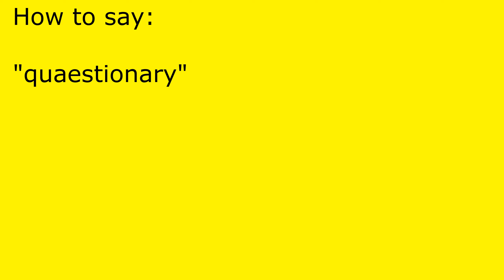How to pronounce quaestionary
quaestionary pronunciation.